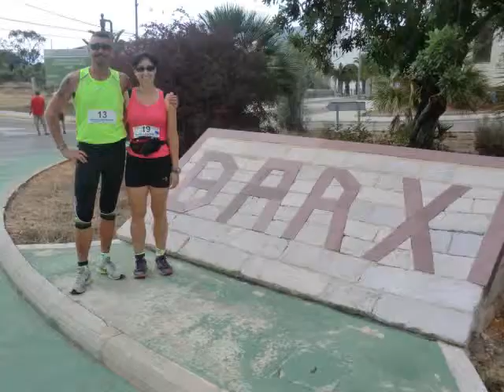Road Running in Spain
2013 Summer road racing season and preparation for first Half Marathon in Valencia.